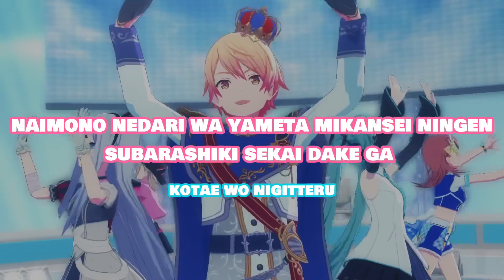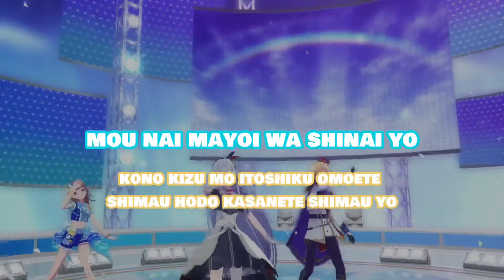karaoke: gunjo sanka kohane